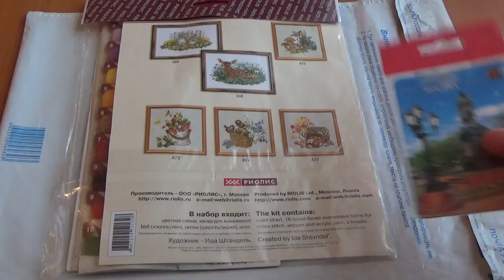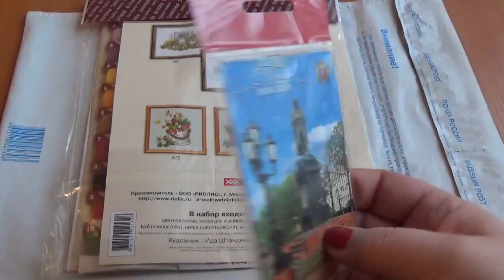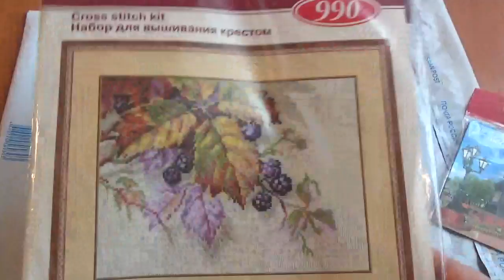Мой выигрыш в конкурсе от ValeriaSew ко дню 8 Марта!!!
Урааа!!! Я выиграла наборчик от Риолис! Лерочка,спасибо огромное за конкурс с призами ко дню 8 Марта!!!